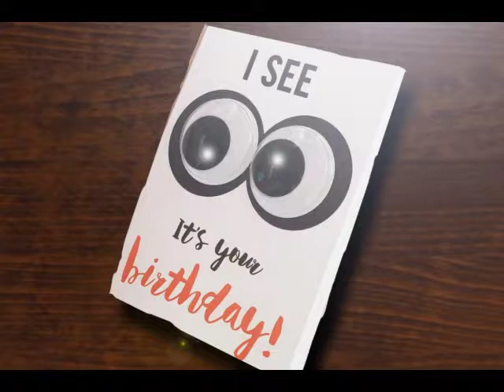"AMERICAN PSYCHO"(2000) ANIMATED REVIEW! -A Guy, A Fish, A Cat and a Movie!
We take a look back at this confusing, funny, horrifyng, wack-job of a film American Psycho!